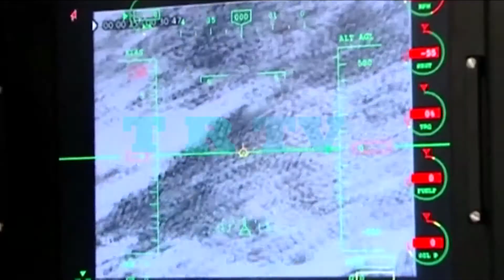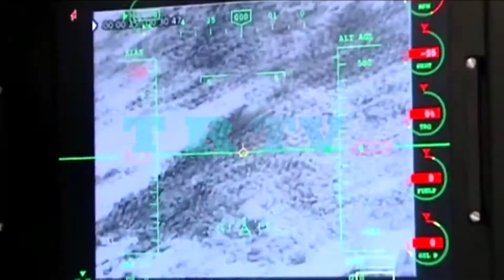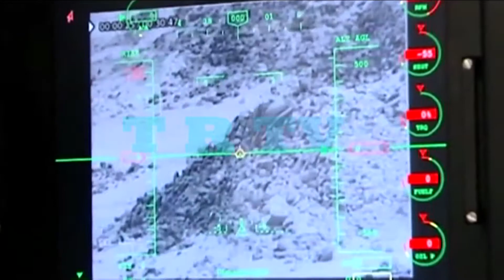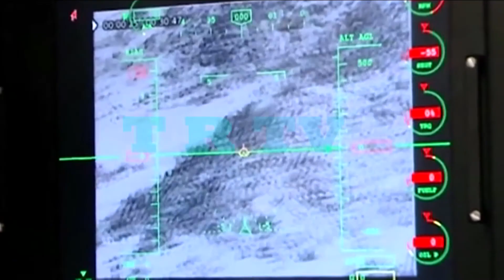US confessed drone strike in Kabul killed innocent civilians not the ISIS terrorists | TR TV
WASHINGTON: A top general admitted the United States had made a "mistake" when it launched a droneStrike against suspected Islamic State militants in Kabul, killing 10 civilians including children instead during the frenzied final days of the US pullout from Afghanistan last month.

The strike, a macabre coda to the 20-year US war in Afghanistan, was meant to target a suspected Daesh operation that US intelligence had "reasonable certainty" aimed to attack the Kabul airport, said US Central Command commander General Kenneth McKenzie.

"The strike was a tragic mistake," McKenzie told reporters after an investigation.
URDU | HINDI
TRTV (The Reporter Television)
Pakistan's News & current affairs chanel